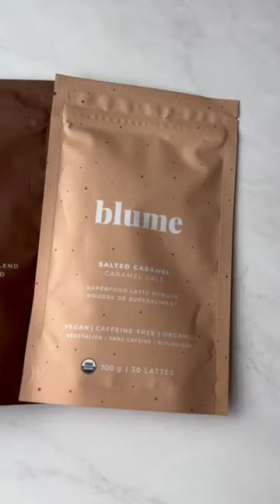Blume: What I ordered VS What I got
Here is what I ordered from Blume, and here is what I actually recieved! The Sweater Weather Bundle includes the Pumpkin Spice Blend, Salted Caramel Blend and Reishi Hot Cacao Blend. Three perfect drinks for the colder months, get ready to get cozy.